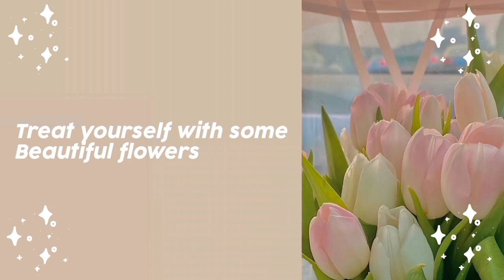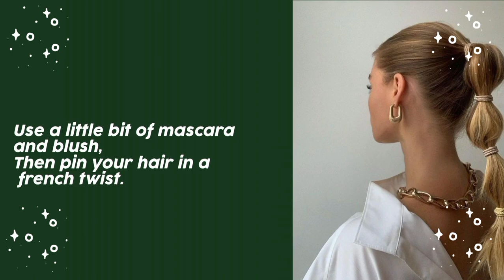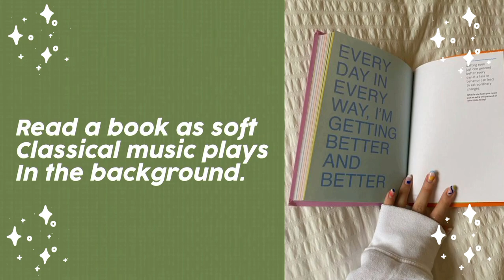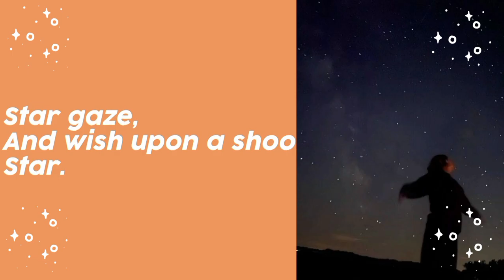how to feel like a princess at home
hello peaches 🌷